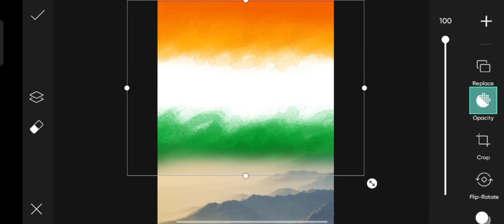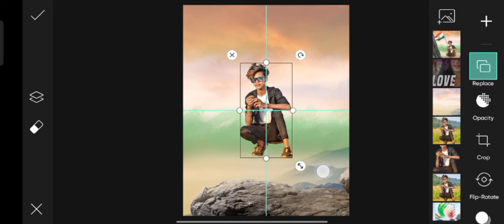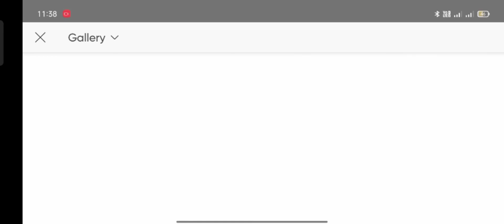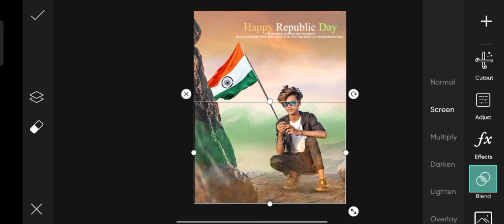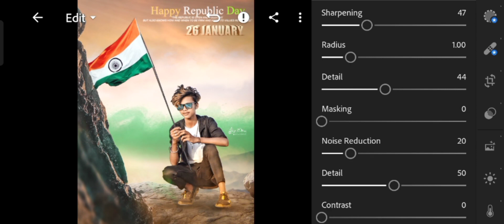26 January photo editing || How to republic day photo editing 🖕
Photo Editing
Only 💰Paid Work💵
❌No Free editng❌
Retouch = 1 pic 50 rs
Retouch = 5 pic 200 rs
Highlights = 60 rs
Retouching HD = 70 rs
Background change = 1 pic 80 rs
Background change  =5 pic 300 rs
  Paytm , Google pay & Phone pay
  First Payment then Edit
Wait 🙏24 hrs for pic
 ❌ No Demo 🚫
Payment for 👉 Google pay. Phone pay. Paytm
Wait for 24 hours ❌
ARYA_EDITZ_007

26 January photo editing ✅

ना_किसी_का_baby हूँ,😘💕
और ना ही किसी का �� ​प्यार​ हूँ…😘💕
बस कुछ �� ​दोस्त​ है मेर अपने,, 😘😍💙❤️💛
Lve u # यारो..😘😍❤️💗💖💙💛❤️❤️